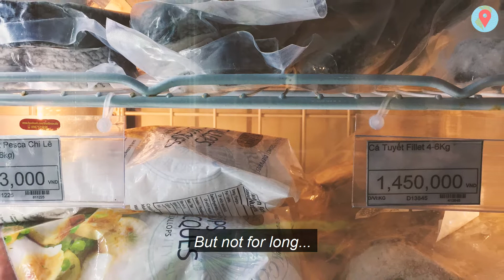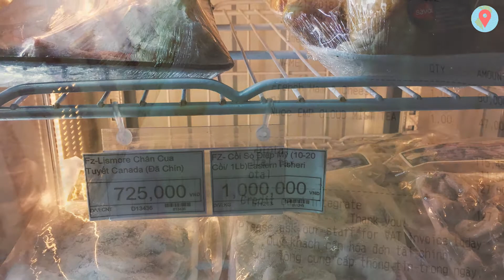Saigon Travel Photo Diary - Ho Chi Minh City, Vietnam.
Ho Chi Minh City, also commonly referred to as Saigon, is the largest city of Vietnam.
Watch quick snaps from the Ho Chi Minh City (Saigon)
A little Travel Photo Diary